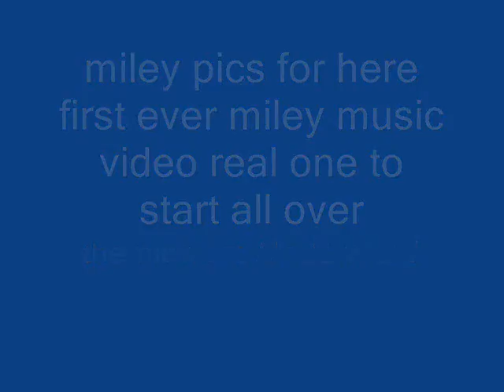the making of mileys new real music video start all over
making of mileys new real music video start all over not a concert one and not hannah IM GANNA UPLOAD DA MUSIC VIDEO WHEN IT COMES OUT SO STAY TUNED DIS IS JUST D making of mileys new real music video start all over IM GANNA UPLOAD DA MUSIC VIDEO WHEN IT COMES OUT SO STAY TUNED DIS IS JUST DA MAKING AND PLEZZZZZZ COMMENT